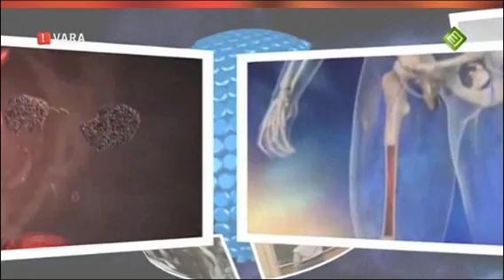Epica performing "Storm The Sorrow" at dutch tv show "De Wereld Draait Door"